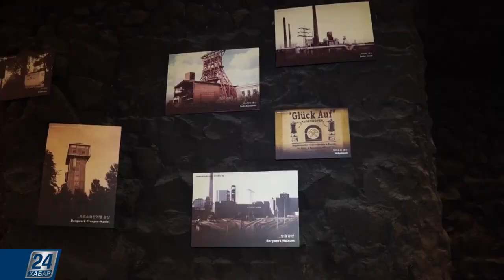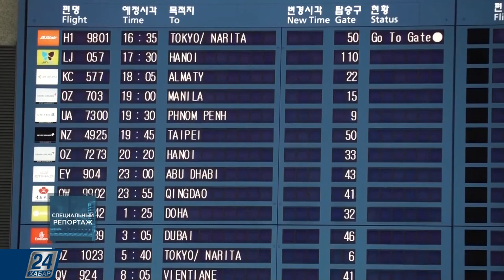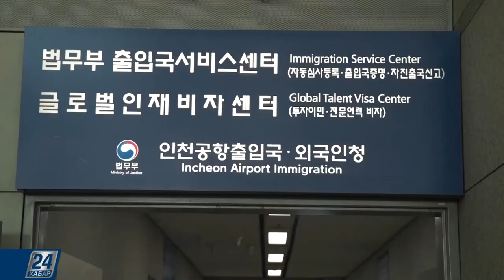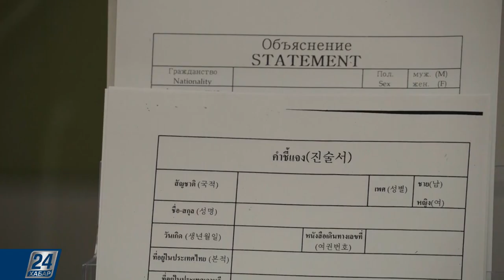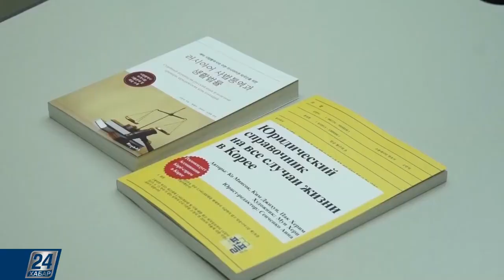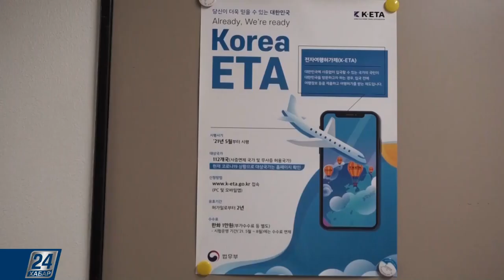ВЭКС. Жизнь казахстанских нелегалов в Южной Корее. Специальный репортаж@Khabar24, 2021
VEKS. The life of Kazakhstani illegal immigrants in South Korea. Special revew @ Khabar24, 2021